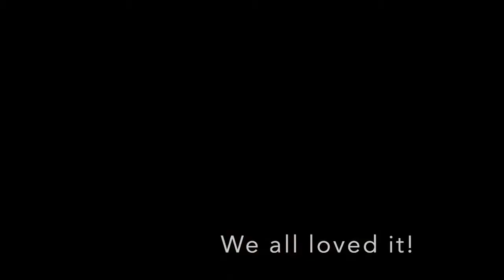Canterbury Strings performing live at Hampton Court - AliveNetwork.com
Canterbury Strings are a professional & in demand string ensemble who's large repertoire ranges from Classical to Jazz, Film/TV, Theatre/West End & Rock & Pop. Whether performing beautiful background music to suit a wedding or drinks reception, or wowing crowds with a lively street performance, Canterbury Strings have the talent & expert knowledge to make any occasion a hit!